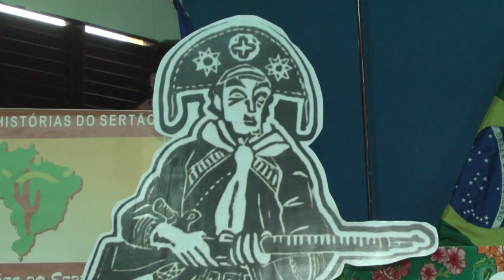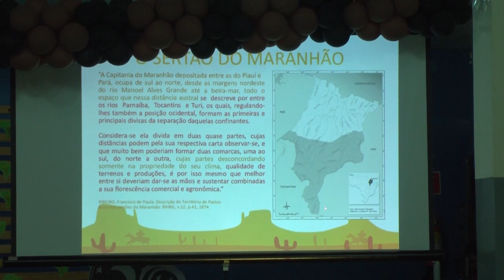Colóquio no CESC/UEMA debate sobre as dimensões do sertão na historiografia brasileira